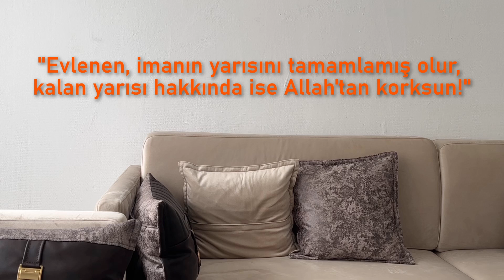Hani evlenmek istemiyordun? sonu efsane arkadaslar! 😂